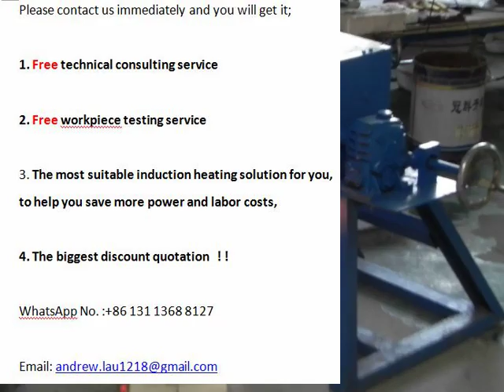Medium Frequency Melting Furnace